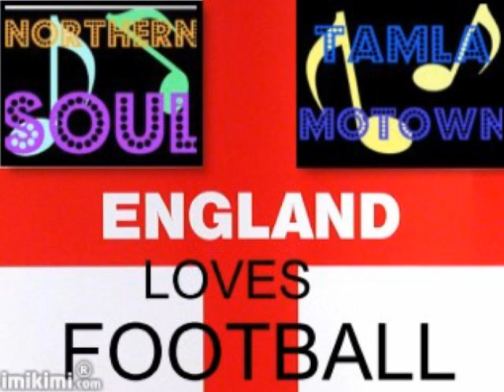save ur luv ..